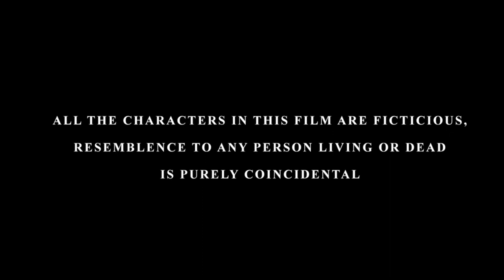Ardhangini || A Short Film By Inderjit Singh Preet & Guru Nayak || Golden Star Movies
Ardhangini || A Short Film By Inderjit Singh Preet & Guru Nayak

Directed By: Inderjit Singh Preet & Guru Nayak

Story, Screenplay & Dialogues :  Shivansh Tripathi

Cast : Ravinder Kaur, Twinkle Jassal, Ravinder Singh Boparai, Ramandeep Kaur Boparai, Sukhwinder Kaur,  Deedar Gill &
Guru Nayak.

D.O.P. : Jagjit Jaggi

label : Golden Star Movies

Publicity Design : Rupinder Korpal